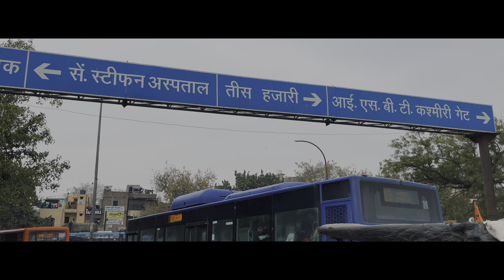cheapest holi market 2024 | Exploring Gulal ,pichkari 10rs holi stash😱|sadar bazaar delhi